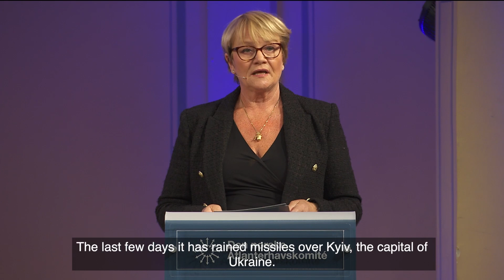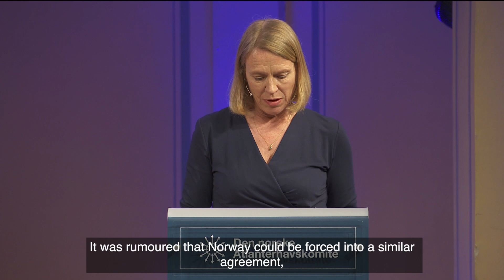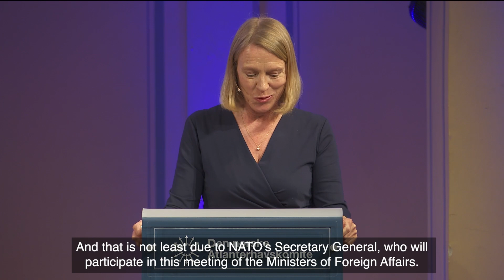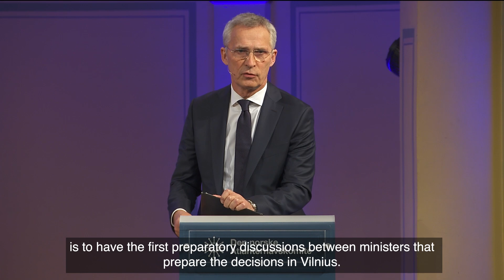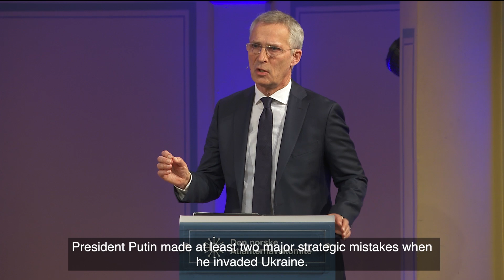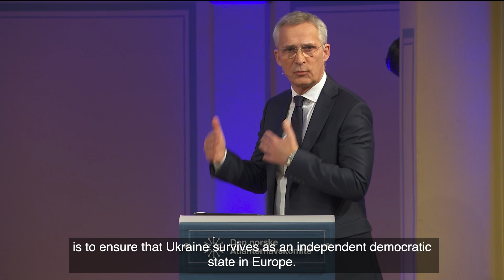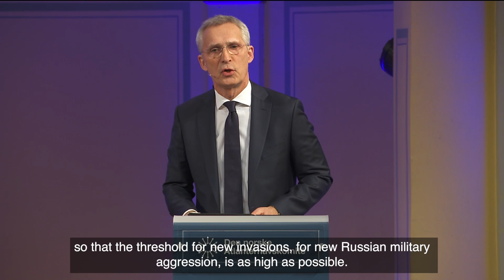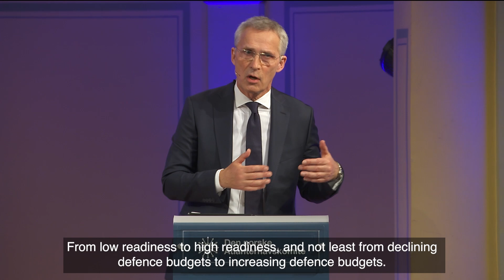NATO Secretary General in Oslo, Norway 🇳🇴 30 May 2023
Speech by NATO Secretary General Jens Stoltenberg at an event co-organised by the Norwegian Atlantic Committee (DNAK) and the Ministry of Foreign Affairs of Norway, 30 May 2023.

NATO Secretary General Jens Stoltenberg speech at an event co-organised by the Norwegian Atlantic Committee (DNAK) and the Ministry of Foreign Affairs of Norway, at Gamle Logen, Oslo. The Minister of Foreign Affairs, Anniken Huitfeldt, opened the event, which took place in Norwegian.

🗣 | NATO Secretary General:

Thank you, Anniken, for the introduction,
And a big thank you also to you, Kate, and the Norwegian Atlantic Committee.
Thank you very much for the invitation.

Dear all,
There is no better place to be than here, in Oslo, in Norway.
A NATO country I know quite well.
And I look forward to Anniken showing me and all NATO Foreign Ministers everything this capital city has to offer.
We meet in a beautiful city.
In a beautiful season.
But in a far more dangerous world than in many decades.
Great power competition is on the rise.
Our values ​​and democracies are under pressure.
And there is war in Europe.
President Putin's war of aggression against Ukraine marks the end of the world as we knew it.
What we choose to do and choose not to do now will determine what the world will look like for decades to come.
This new reality has sunk in for most people.

NATO countries and our partners have taken important decisions.
We are now approaching the NATO Summit in Vilnius.
It will be an important meeting, with many important issues on the agenda.
First, Ukraine
When NATO leaders meet, I expect them to confirm and step up our support for Ukraine.
In words and in deeds.
NATO allies have made significant and decisive military contributions.
Armoured vehicles, air defence, ammunition.
And just in recent weeks, the United Kingdom has provided long-range cruise missiles, and several NATO allies have announced that they will begin training Ukrainian pilots.
We have stepped up our support.
I expect that there will be more announcements and new decisions in the run-up to and at the Summit.

We are now working on a multi-year assistance program for Ukraine.
It will help them transition from the old Soviet-era to the modern NATO standards and equipment.
And it will help get them closer to NATO.

Wars are unpredictable.
We do not know when and how this war will end.
But what we do know is that when it ends, we must ensure that history does not repeat itself.

We must not allow President Putin to continue to chip away at European security.
For this, we need a framework that ensures Ukraine's long-term security.

There will be some challenging discussions among allies in the run-up to Vilnius.
Including on security guarantees or assurances for Ukraine.
And their desire for NATO membership.
I cannot anticipate the outcome of the discussions.
But what is clear is that all NATO allies agree that NATO's door is open.
And everyone agrees that it is Ukraine and NATO member states that decide, not Russia.

But the most important thing right now is that we make sure Ukraine prevails.
That is our most important task.
Otherwise, there will be no future to discuss.

That is why I am absolutely sure that when NATO's leaders gather in Vilnius, the message will be that we will stand by Ukraine, for as long as it takes.
Another important issue at the Summit will be the continued strengthening of our collective defence.
Since Russia annexed Crimea and attacked eastern Ukraine in 2014, we have carried out the biggest reinforcement of our collective defence since the Cold War.

From major operations beyond our borders, to collective defence at home.
From lighter, mobile forces, to large and heavier battle formations.
From low readiness, to high readiness.
And not least, from declining defence budgets, to rising defence budgets.

So we were prepared when the war came.
Both to support Ukraine, but also to strengthen our own deterrence.
In Vilnius, NATO leaders will agree on detailed plans for the defence of Europe.
These are defence plans of all allied countries.
They set precise requirements for what capabilities individual allies must provide.
And what forces are required.
This is necessary.
It is a new reality.
There is war in Europe.